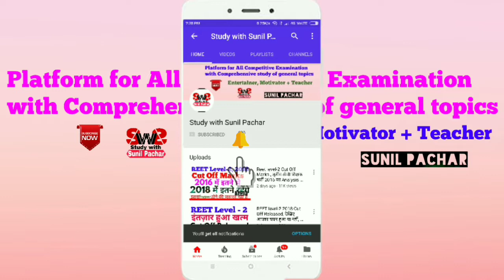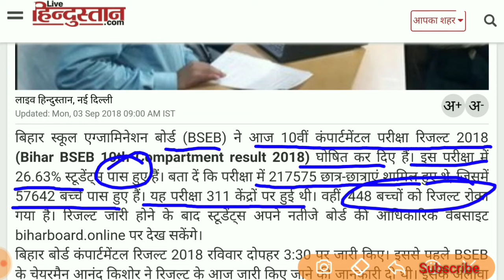Bihar Board 10th Class Result-2018 Out! Latest Update🔥🔥 Check here..✍️✔️